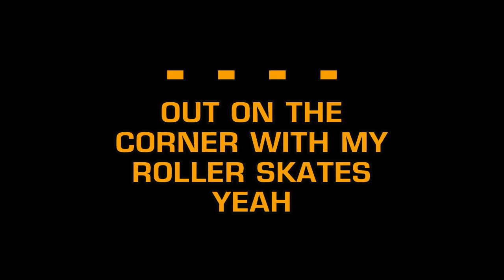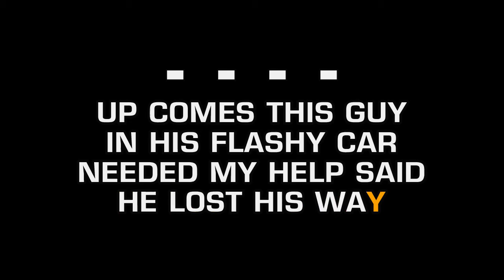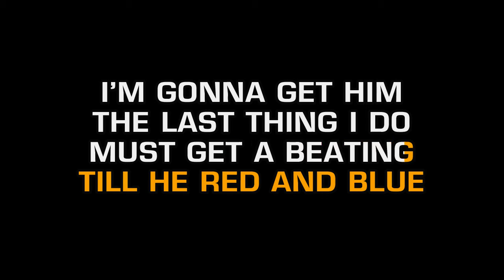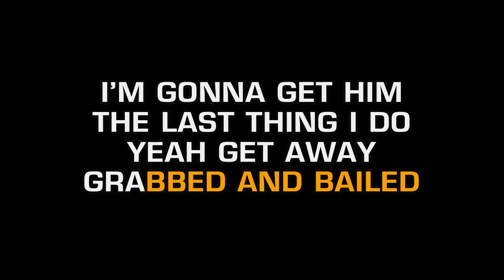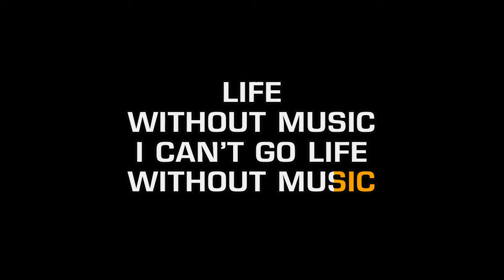Steel Pulse - Roller Skates (Karaoke EZ Sing)